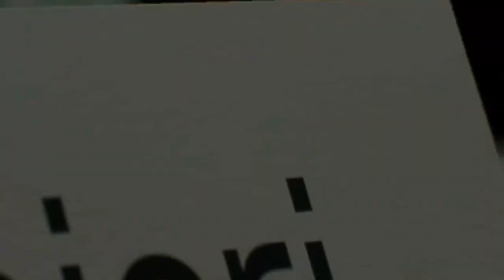FIFA 23 Career Mode ROAD TO GLORY | Rebuilding Parma Calcio #0 | JIRO FIFA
WE LOVE FOOTBALL. LET'S HAVE FUN! preview rebuilding Parma